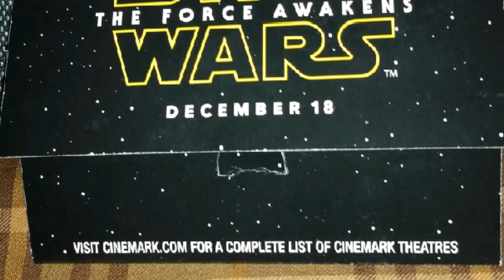What I Got For Christmas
I hope you enjoy seeing what I got in my Christmas "haul".  The only thing that would have made it better was having the kids and grandkids nearby.  I'm so blessed that they are all happy and healthy York.

Snail mail and such
9715 W 49th Terrace

FTC:  All items in this video were received by me as Christmas gifts from LOVED ones.